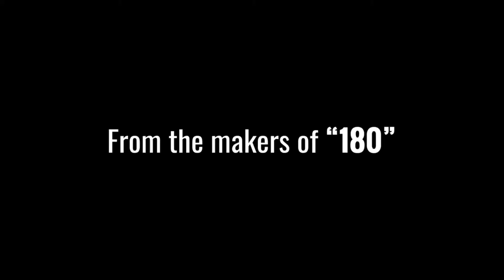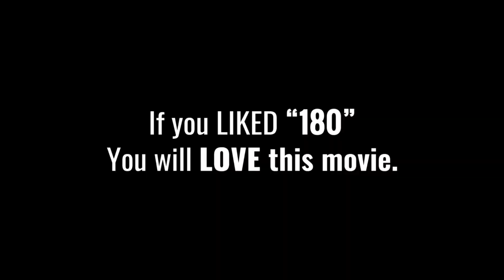Ray Comfort with Anthony Harper 2 22 2019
Ray Comfort with Living Waters joins Anthony Harper of InterMountain Christian News 2/22/2019 to talk about his new movie regarding human life titled “7 Reasons.”